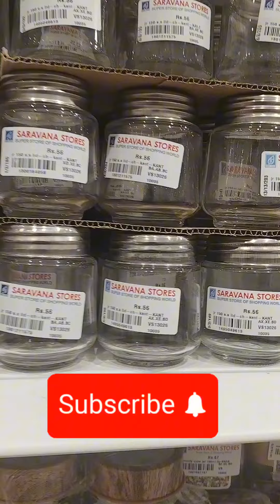mdu Saravana Store glassware items#affordable price#cramic/mud items different design superquality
mdu